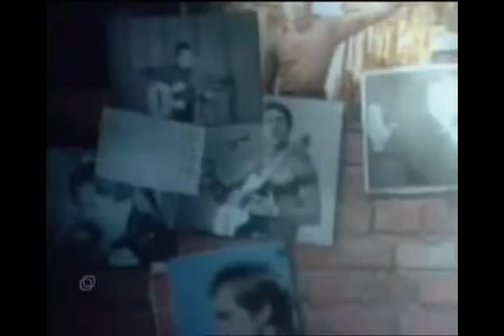Лепс Кони привередливые